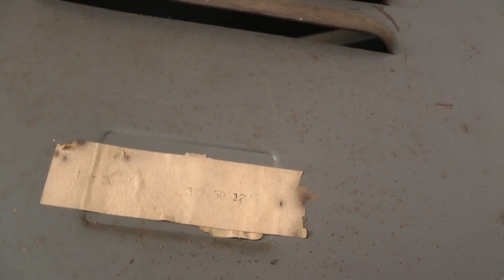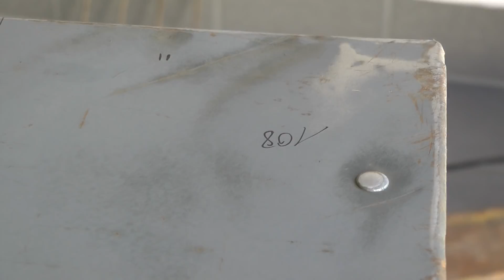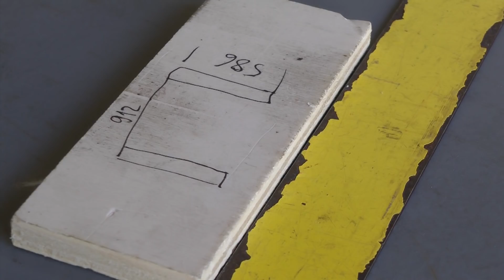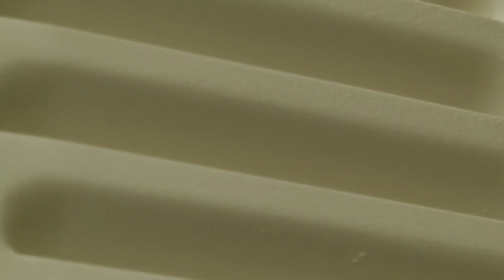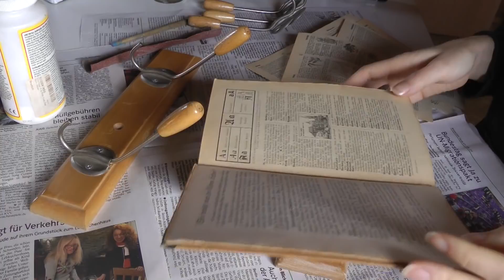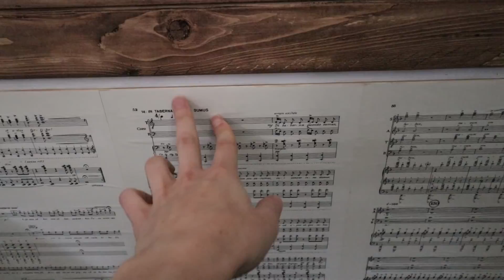Army-Spind Wird Vintage-Schrank (Upcycling) ♦ Mein Weg zum TINY HOUSE in Deutschland #43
Ein Kleiderschrank aus einem alten Spind - das war schon zu Beginn der Bauphase meine Wunschvorstellung. Tatsächlich habe ich vor ein paar Monaten einen alten Spind mit besonderer Geschichte im Recyclingkaufhaus aufgegabelt - hier zeige ich euch den kompletten Umbauprozess, Schritt für Schritt, und gebe eine Tour durch meinen Kleiderschrank im Tiny House.

Mein Weg zum TINY HOUSE in Deutschland #43: Army-Spind Wird Vintage-Schrank (Upcycling)

Herzlich Willkommen zu meiner Reihe "Mein Weg zum TINY HOUSE in Deutschland". Von der ersten Idee über die Planung bis zum Bau begleite ich mein Tiny-House-Projekt mit der Kamera. Ihr könnt dabei sein, Fragen stellen und sehen, dass eben doch manchmal mehr möglich ist, als man denkt.